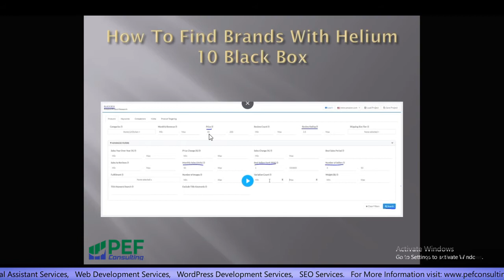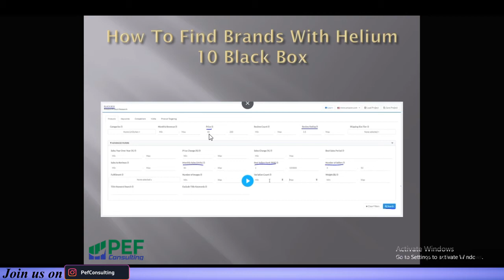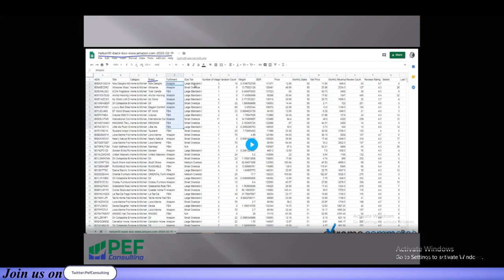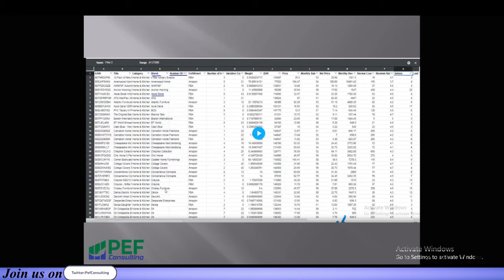Daraz - Find Brands With Helium 10 Black Box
find brands for wholesale fba,find good brands, find high selling brands
Hi in this video we will discuss how you can find out brands with high selling products on amazon using helium 10 black box.